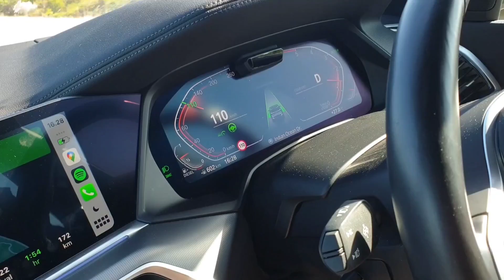NYETIR MOBIL DI AUSSIE, GAMPANG KAH ?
Ini merupakan pengalaman kami ke 2 menyetir mobil sejauh ribuan kilometer.

Dua kali berlibur ( 2019 & 2022 ) dengan menyetir mobil hampir 10.000 kilometer di 5 Negara Bagian Australia, Tasmania, Victoria, NSW,  Southern Australia dan Western Australia sangat menyenangkan.

Pengalaman yang sangat berharga tersebut kami bagikan di video ini, semoga bermanfaat.